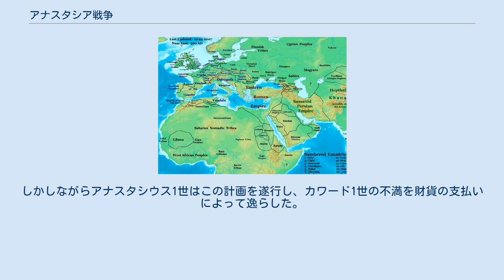アナスタシア戦争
アナスタシア戦争（アナスタシアせんそう、英: Anastasian War）は、東ローマ帝国とサーサーン朝の間で502年から506年にかけて争われた戦争である。
この戦争は、北方からの侵略に対するコーカサスの要塞の維持のためのサーサーン朝への補助金の支出を東ローマ帝国が拒んだことが主な原因となって発生した。
これは440年以降における両国間の最初の主要な紛争であり、次の世紀にわたって続いた二つの帝国間の長期にわたる一連の破壊的な武力衝突の序章となった。
 いくつかの要因が、東ローマ帝国とサーサーン朝がこれまで享受してきた最も長期間にわたった平和の終焉の根底にあった。
サーサーン朝の王カワード1世（在位：488年 - 496年、498年/499年 - 531年）は、498年（もしくは499年）に王位を取り戻した際に協力を得たエフタルに対する負債を返済するために資金が必要であった。
また、メソポタミア南部のチグリス川下流の流れの変化、さらに飢饉と洪水の発生と増加によって状況が悪化していた。
さらに、以前より北方からの侵略に対するコーカサスの防衛を維持するために、東ローマ帝国がサーサーン朝へ補助金を支払っていたものの、サーサーン朝の補助金の支払の要請に対し、東ローマ皇帝アナスタシウス1世（在位：491年 - 518年）は補助金の支払いを拒否していた。
これらの状況がカワード1世に力ずくで補助金を手に入れさせようとする動機を与えることになった。
 502年、カワード1世は防御体制が整っていなかった東ローマ帝国のテオドシオポリス（現在のエルズルム）を、おそらくは都市住民の支援を得て迅速に占領した。
都市は軍隊による援護を受けておらず、要塞の防御は弱いものであった。
ペルシア軍はマルティロポリス（現在のシルヴァン）も同年に占領した。
その後、カワード1世は502年から503年の秋から冬にかけて要塞都市のアミダ（現在のディヤルバクル）を3ヶ月にわたる包囲の末に占領したが、アミダ側にとっては軍隊による援護を受けていない中での包囲戦であった。
多くの人々、特にアミダの住民は、ペルシアのパールスとフーゼスターン、そしてとりわけ新しく建設された都市のアッラジャーンへ強制的に移住されられた。
 503年には多くの戦闘が発生したものの、決着がつくには至らなかった。
カワード1世がオスロエネへ侵攻し、エデッサを包囲している間に、東ローマ軍はサーサーン朝が支配するアミダの攻略を試みたものの失敗に終わった。
一方のサーサーン朝もエデッサの攻略には失敗した。
しかしながら、歴史家のピーター・ヘザーは、防御側のペルシア軍が東ローマ軍に対して決定的な勝利を収めたと主張している。
40,000人の東ローマ軍は、後のユスティニアヌス1世（在位：527年 - 565年）が旧ローマ帝国領の再征服活動中に動員したどの軍隊よりも規模が大きく、ニシビスとエデッサへ攻撃を試みたものの、全ての前線において敗北を喫することになった。
 504年、最終的に東ローマ帝国はアミダに対する新たな包囲によって優位に立ち、後にアミダの返還へとつながった。
同じ年にコーカサスからフン族によるアルメニアへの侵攻が発生し、結果として両国間で休戦が合意された。
両国の間で交渉が行われたものの、506年には背信を疑った東ローマ側がペルシア側の役人を拘束するほど不信感は根強かった。
拘束された役人は釈放され、ペルシア人はニシビスに留まることを望んだ。
506年11月、条約が最終的に合意されたものの、条約に記された内容についてはほとんどわかっていない。
東ローマ帝国の歴史家のプロコピオスは、7年間の和平が合意されたと述べており、サーサーン朝に対していくらかの財貨の支払いが行われた可能性が高い。
サーサーン朝は占領した東ローマ帝国の領土を維持せず、毎年の歳幣の支払いも行われなかったため、平和条約は東ローマ帝国にとって厳しい内容のものではなかったとみられている。
 500年の時点における東ローマ帝国とサーサーン朝および周辺地域の地図。
近隣諸国の多くは両大国間の戦争に巻き込まれた。
 東ローマ帝国の将軍たちは、国境近辺に主要な軍事拠点が不足していることにこの戦争における困難の多くの原因を負わせた。
ニシビスはサーサーン朝にとって同様の軍事拠点の役割を果たしていた（363年にサーサーン朝によって奪われるまではローマ帝国にとっても同じ役割を果たしていた）。
そのため、505年にアナスタシウス1世...